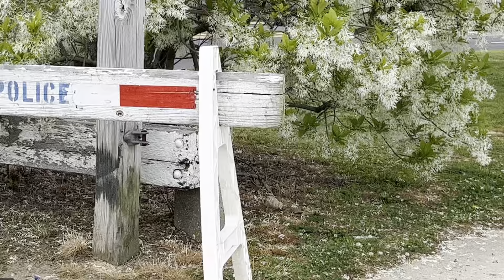Jeffy Goes To Belmar istreet and the steps stairs